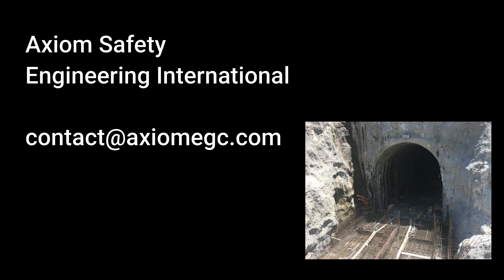Health & Safety Training in Pakistan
Axiom Safety Engineering International is very proud to announce that it will now offer training, consultancy and auditing services to businesses, safety professionals, particulars, and students in Pakistan.